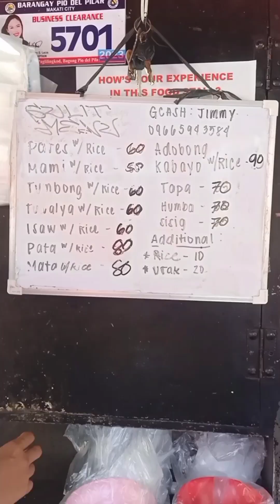ADOBONG KABAYO AT TAPANG KABAYOMATA NG BAKA ANG FOOD TRIP NATIN NGAYON